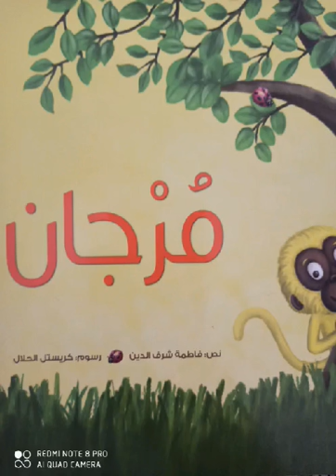قصة مرجان نص فاطمة شرف الدين